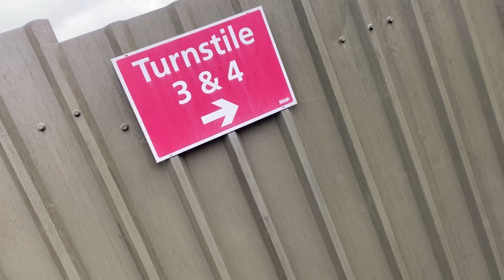PERFECT AWAY PERFORMANCE AT ARBOUR PARK! | SLOUGH TOWN VS ST ALBANS CITY MATCHDAY VLOG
Wow what a game! A fully deserved victory on the road for the saints….
The result was deserved even with Slough dominant early on and former Saint Johnny Goodard started off well but the saints held out for the first half!